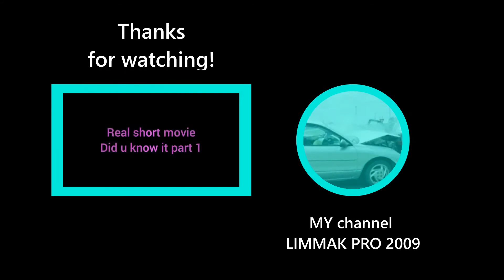Madout 2 Pc crash complication